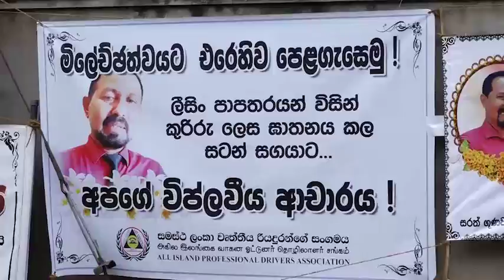සුනිල් ජයවර්ධනට අවසන් බුහුමන්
සමගි ජන බලවේගයේ නායක සජිත් ප්‍රේමදාස ඝාතනයට ලක් වූ වෘත්තීය සමිති නායක සුනිල් ජයවර්ධන වෙත අවසන් ගෞරව දක්වමින්..
ලීසිං මාෆියාවට එරෙහි වහා ම නීතිය ක්‍රියාත්මක කරන ලෙස ඔහු රජයෙන් ඉල්ලා සිටියා..